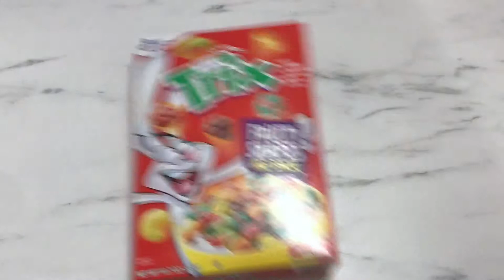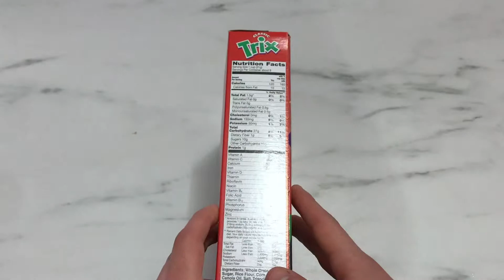90s TRIX In 2019?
thanks for stopping by the channel more videos to come :)

Where to put